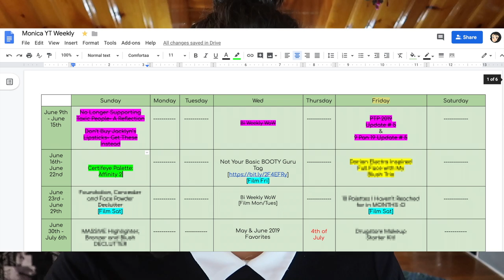Not Your Basic B00ty Guru Tag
Tag Questions:
1. People tend to think beauty youtubers are experts (or should be) at doing makeup. Of course, that's not always true. What is one thing you struggle with doing? (Side note, even if you are a pro mua, I bet there are still things you struggle with so please share!)

2. On that note, are there any makeup techniques you'd like to improve or learn how to do?
beauty
3. Are there any makeup looks, styles, trends, or technique you absolutely refuse to do or follow on yourself? (Ex. winged liner, false lashes ect.)

4.  Are they any makeup trends or styles that you used to dislike, but now love? Or vice versa any that you used to love that now you dont care for any more?

5. Are they any beauty/makeup trends that most people hate that you (maybe secretly) like?

6. Are there any makeup “rules” or stereotypes that bother You?

7. What "old news" makeup products do you still love and use on the regular?

8. It’s possible that there may be (a) specific youtuber(s) that inspired you to start a youtube channel, but let’s talk about what, if anything, youtubers inspired you NOT to do!?

9. What beauty content do you love creating the most?

10. Is there any content that you create based on audience request or interest, that you actually don’t really like or prefer to create?

11. How often do you film?

12. Do you have a job outside of youtube?

13. What beauty content do you enjoy consuming (watching) the most?

14. Any none makeup channels you love?

15. Are there any makeup misconceptions because of youtube or Instagram, that you wish people knew the truth about or that you hope to change with your channel?

16. Have you ever felt unqualified or like bad beauty youtuber because you didn’t do things just like every other “beauty guru”?

17. If you could collaborate with a brand, which would it be and what would you create?

18. Would you rather collaborate with a brand or create your own makeup/beauty line?

19. Because your average "booty guru" doesnt typically do this... Its Shout out time... Name 3 beauty content creators you think deserve more followers or recognition!

Undertone: Warm/Yellow
Skin Tone: Light/Light Medium
Skin Type: Combination/Dry

♡ SOCIAL MEDIA ♡
❋Pintrest: @Monicaadrianna